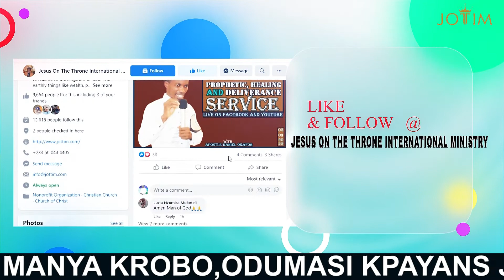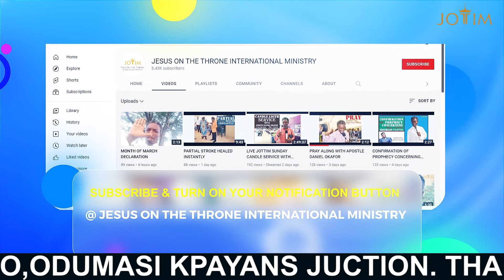PROPHECY: SPIRIT OF ANGER